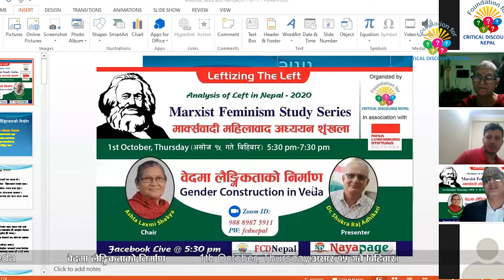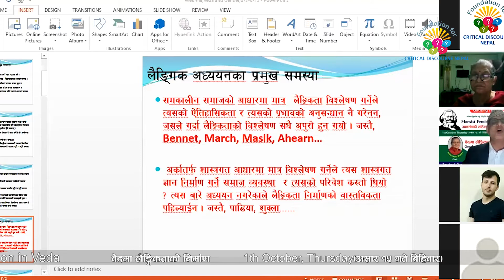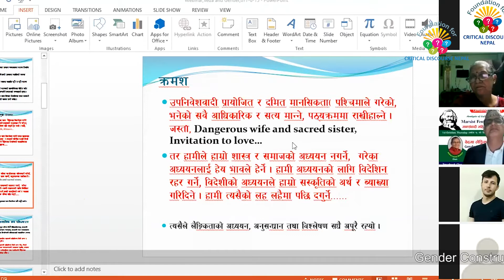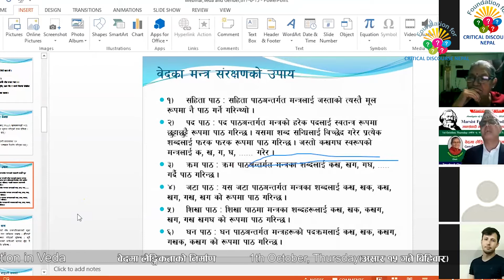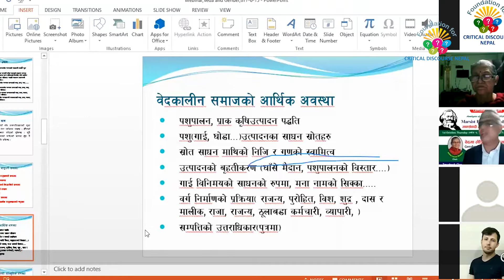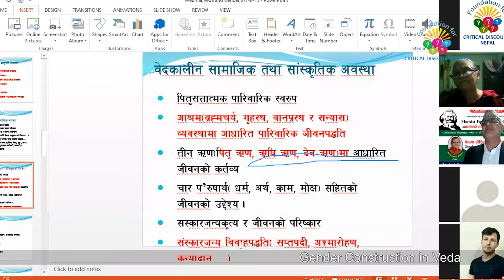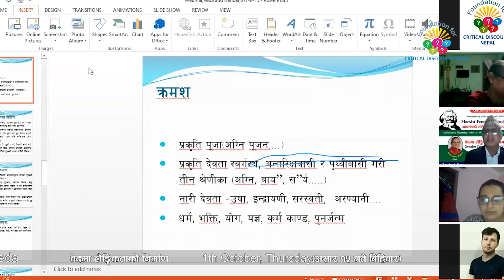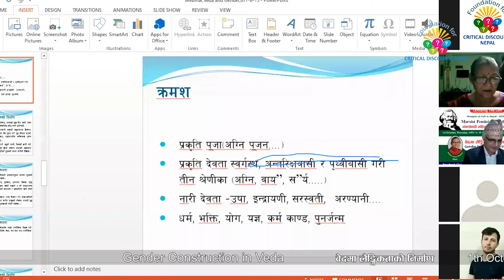वेदमा लैंगिकताको निर्माण || Gender Construction in Veda || Astalaxmi Shakya Shukra Raj Adhikari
Topic: वेदमा लैंगिकताको निर्माण || Gender Construction in Veda ||
Presenter: Dr. Shukra Raj Adhikari followed by discussion.
Chair: Astalaxmi Shakya.
This is recorded video of webinar in socialist studies ( Marxist Feminism study series) organized by FCD Nepal in association with Rosa Luxemburg Stiftung.